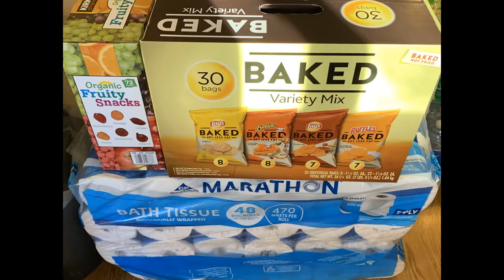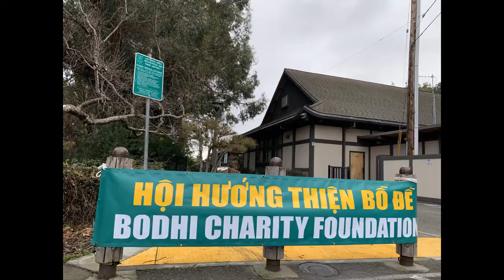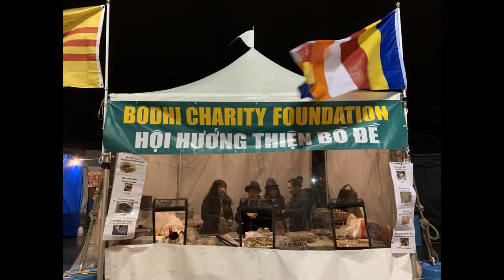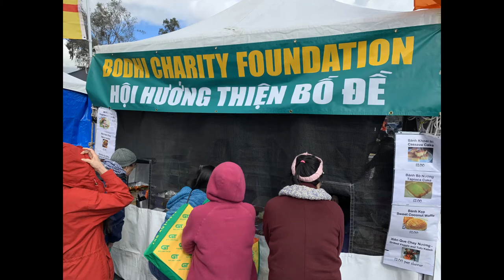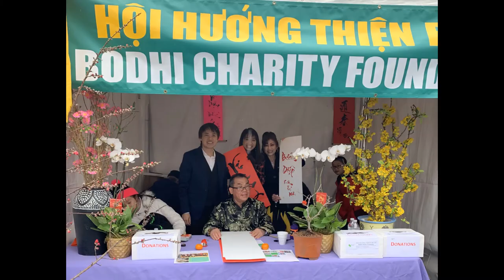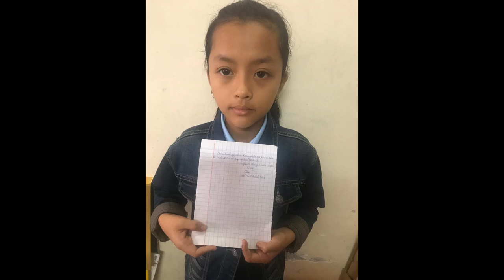Photo Slideshow - Charity photos in 2019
Charity photos in 2019

Bodhi Charity Foundation is a 501(c)(3) non-profit with a mission to offer humanitarian and financial aid for people in under-developed countries around the world. Our vision is to relieve the suffering of the needy, to help them thrive and realize their full potential.

Please help support our cause with your kind donations. Any amount helps.
Thanks,
Bodhi Charity Foundation